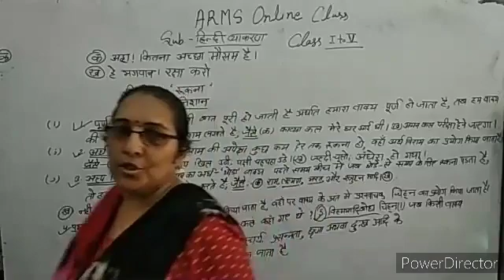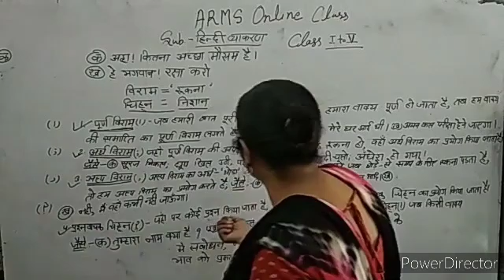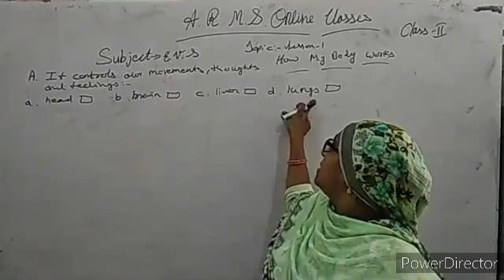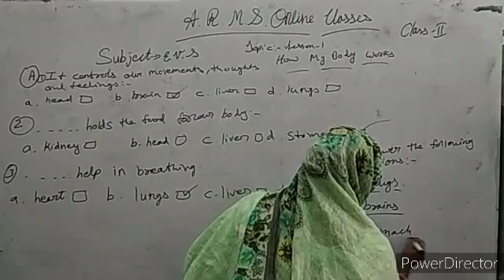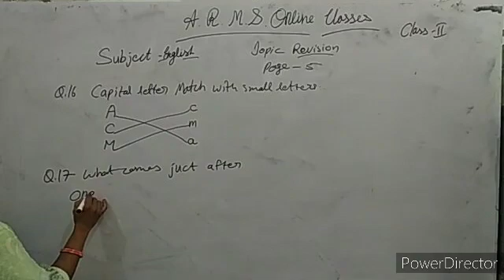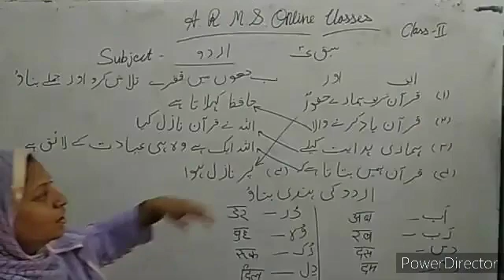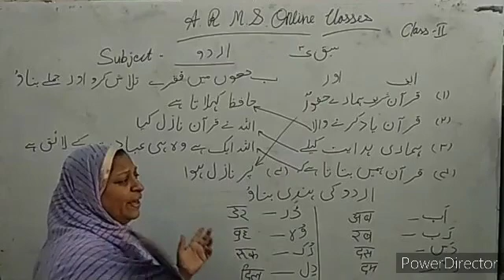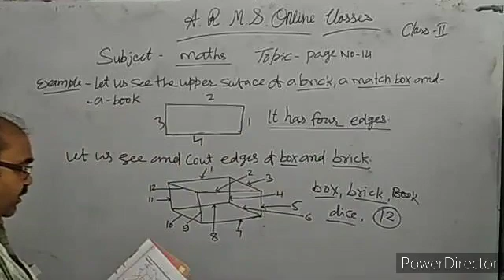Claas 2nd all subjects